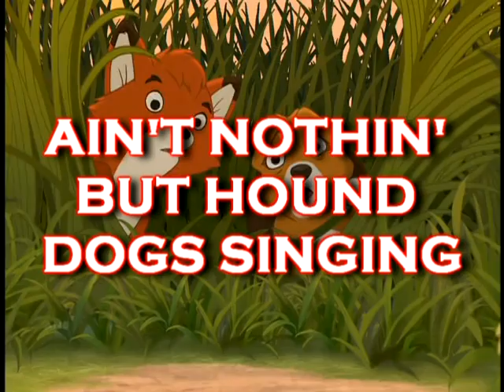AINT NOTHIN BUT HOUND DOGS SINGING